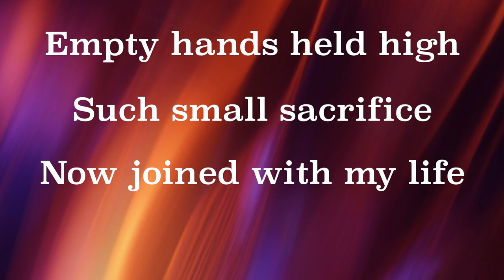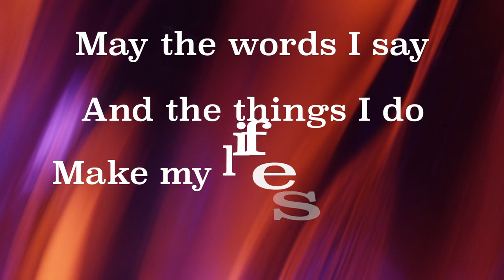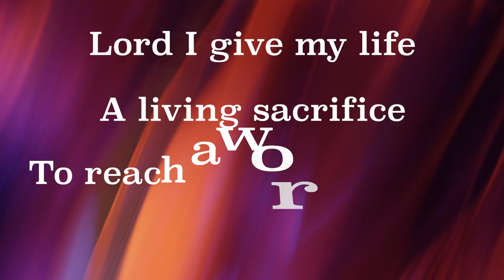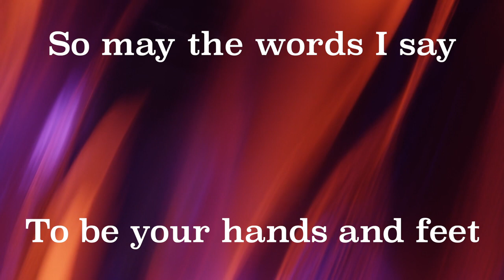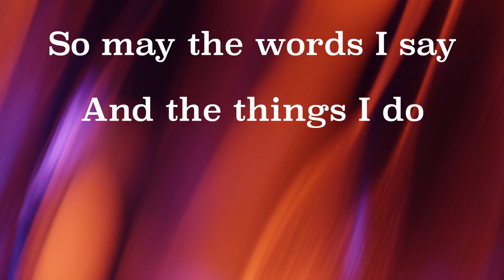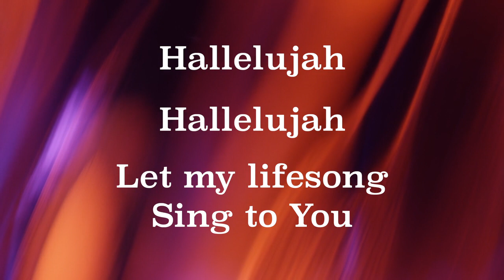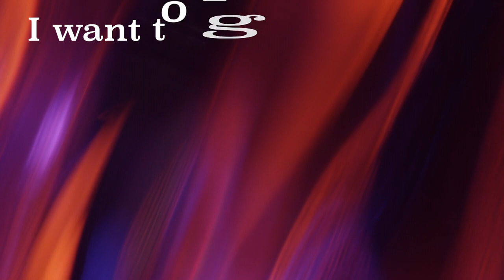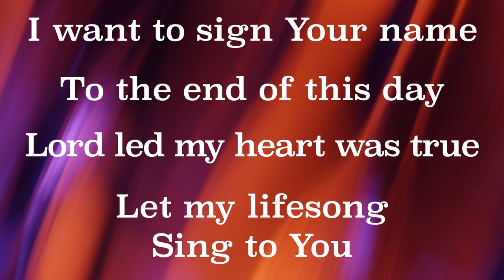Lifesong ~ Casting Crowns ~ lyric video